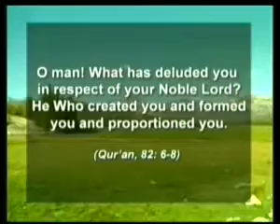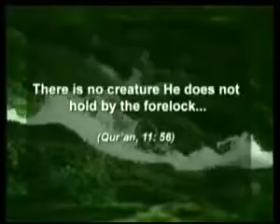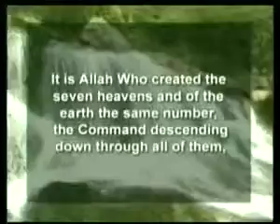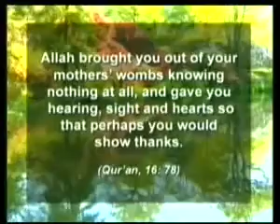Wie lässt man die Atheisten den Gott erkennen ? 4/4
nach diesem Video seid ihr keine Atheisten mehr ! Eine 4 teilige wissenschaftliche doku mit eindeutigen zeichen und beweise dass der Gott existiert.für die die mit ihren Herzen sehen können.